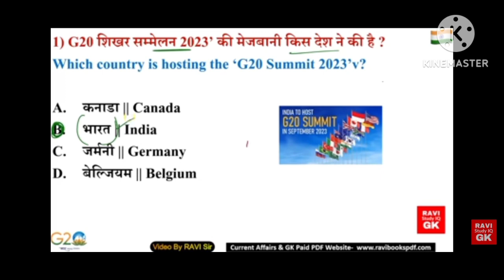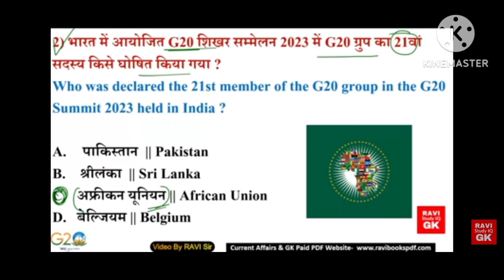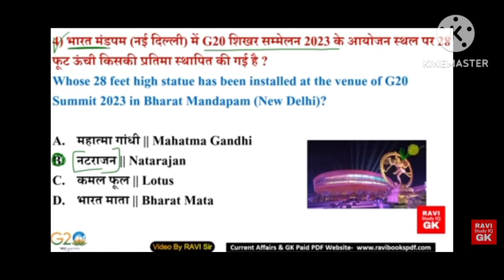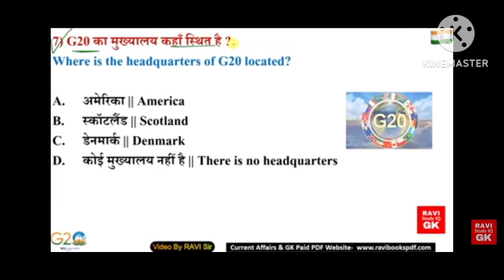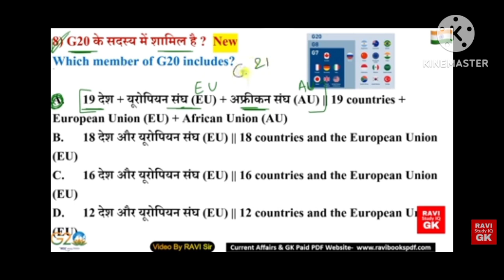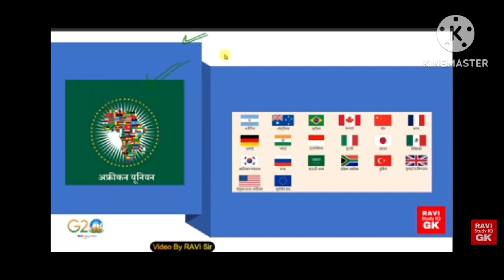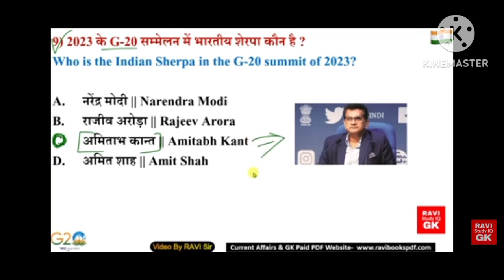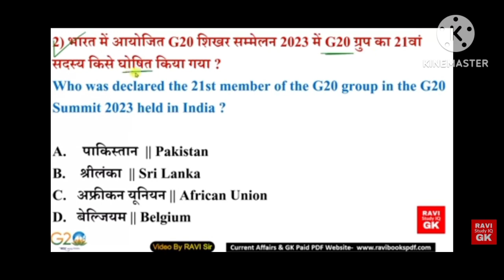G20 Summit 2023 Gk| G20 Summit 2023 Gk Questions| G20 Summit 2023 india Gk Questions and Answers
Telegram join@Laddi49505
YOUR QUERY
G20 Summit 2023 Gk
G20 Summit 2023 Gk Questions
Telegram join@Laddi49505
YOUR QUERY
Telegram join@Laddi49505

G20 Sumit 2023
e G20 2023 Logo In Ron-National Flag
OTheme 2023-Vas
Le Venue G20 20
Telegram join@Laddi49505
rditien cOA
Description
g20 summit 2023 india current affairs
Summit current affairs 2023
g20 summit current affairs 2023
g20 summit
g20 current affairs 2023
KB/S
important summit 2023 current affairs
g20 summit 2023 india delhi
Current affairs 2023
"tumbakam
summits 2023 current affairs
g20 sammelan 2023
dapam
20
Telegram join@Laddi49505
G20 Sumit 2023
OTheme 2023-Vas
G20 Summit
rditien cOA
Description
g20 summit
Telegram join@Laddi49505
Current affairs 2023
"tumbakam
g20 sammelan 2023
dapam
20
telegram join@laddi49505
your query
g20 summit 2023 india gk questions and answers
your query
telegram join@laddi49505

g20 sumit 2023
otheme 2023-vas
g20 summit
rditien coa
description
g20 summit
kb/s
current affairs 2023
"tumbakam
g20 sammelan 2023
dapam
20
youre incognit

Telegram join@Laddi49505
g20 sumit 2023
otheme 2023-vas
g20 summit
rditien coa
description
g20 summit
kb/s
current affairs 2023
"tumbakam
g20 sammelan 2023
dapam
20
Telegram join@Laddi49505